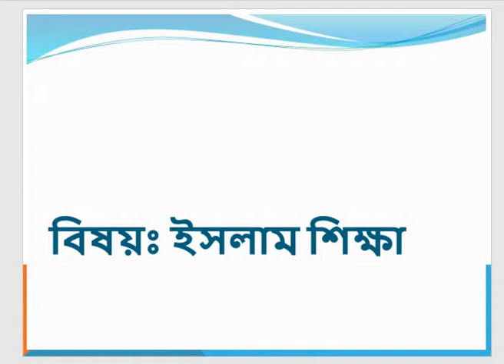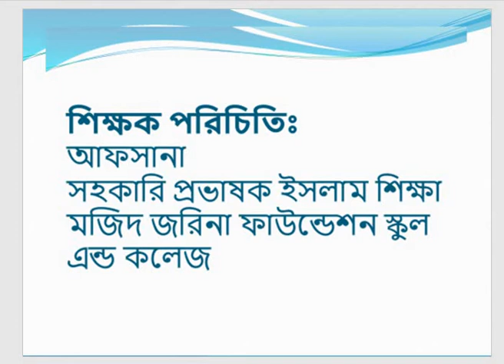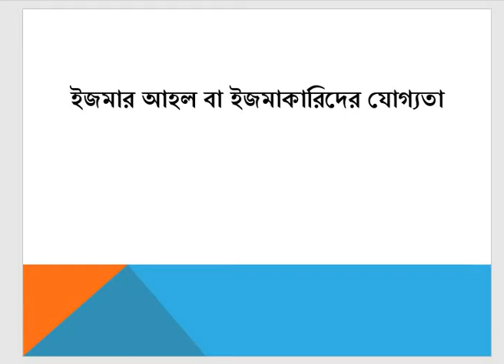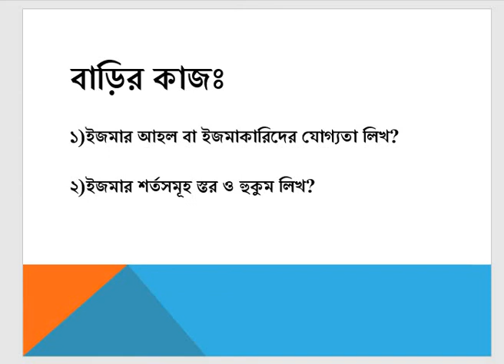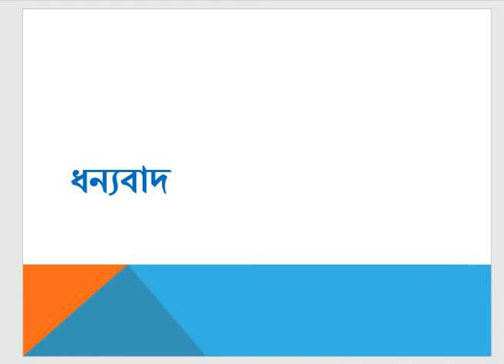class 11,chapter 3 ,islamic studies af Copy,L 01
শ্রেণি:ত্রকাদশ
বিষয়:ইসলাম শিক্ষা  ১ম পত্র
অধ্যায়:৩য় (লেকচার-০১)
শিক্ষক: আফছানা, প্রভাষক(ইসলাম শিক্ষা)